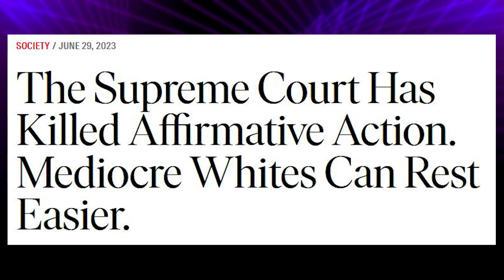Millionaire Complaining About Millionaires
Stephen A. Smith defends affirmative action

25% of sales support Inverted World